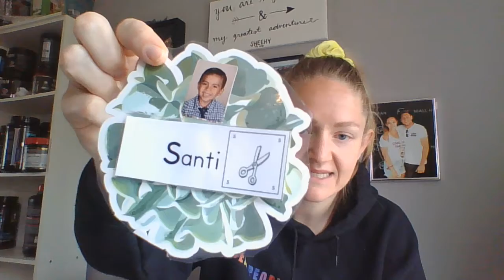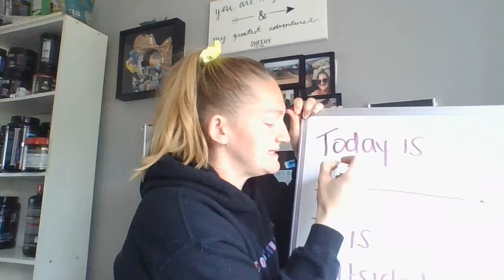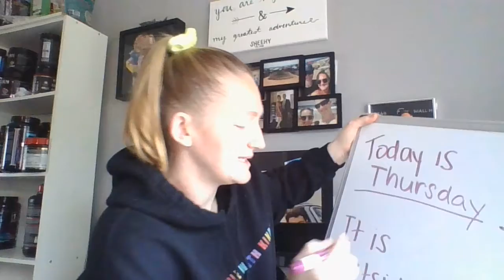Circle Time 4-23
Happy Thursday, friends! Missing you and hope you all have a great day!